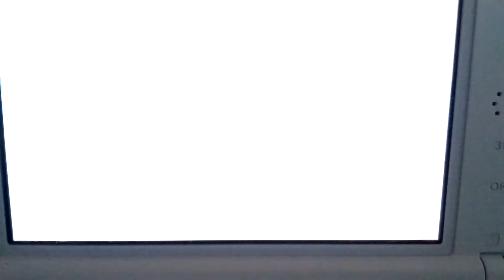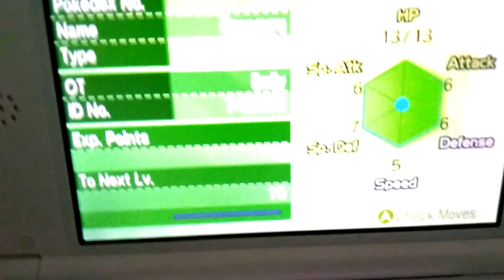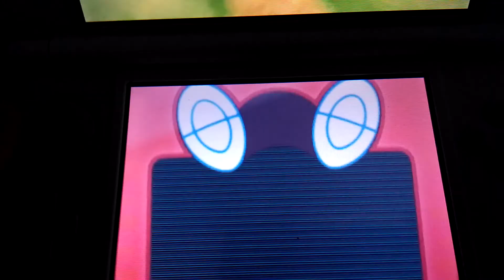Shiny Oranguru!!! After 1,145 eggs! [Masuda Method] Part II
Stupid phone didn't have enough memory so it cut. But yea, after counting it was 1,145 eggs!! Longest MM hunt ever for me!
This was right after getting the shiny Passimian in only 35 eggs!!